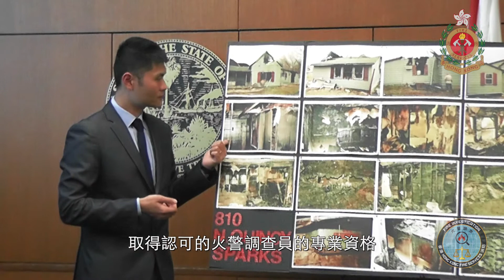【火警調查專隊】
進行火警調查的目的是為咗搵出火警成因，加強防火宣傳及教育，避免同類事故再次發生。想知呢個專隊做啲乜，一齊click入嚟睇吓啦！